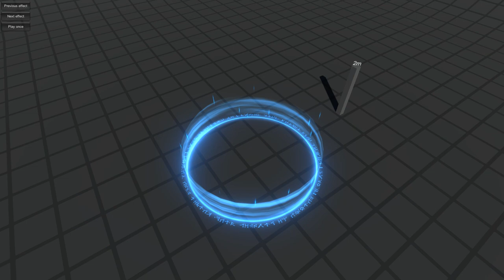Fantasy effects pack v2.0 | Demo for Asset Store